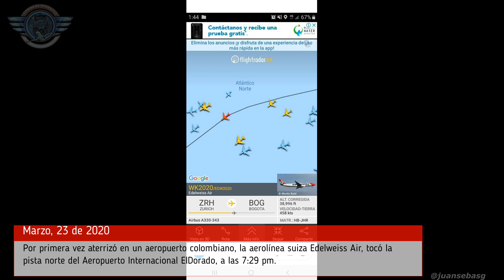Edelweiss Air Por Primera Vez en Bogotá, Colombia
La aerolínea suiza Edelweiss Air, llegó por primera vez al Aeropuerto Internacional ElDorado de Bogotá, realizando un vuelo chárter humanitario en medio de la crisis de la pandemia mundial coronavirus, COVID-19.

Activa las notificaciones y campana de YouTube para que te avisen al instante con cada nuevo vídeo nuestro.